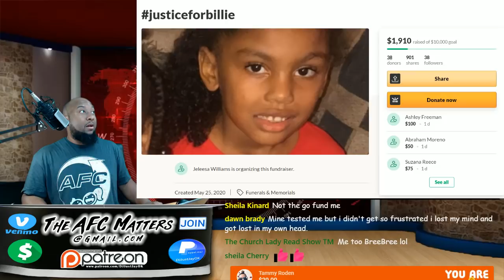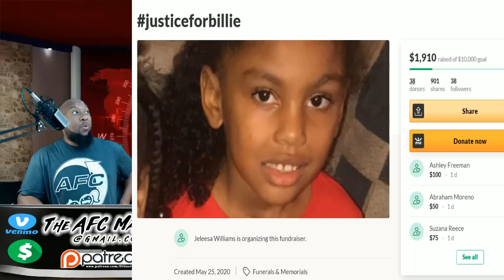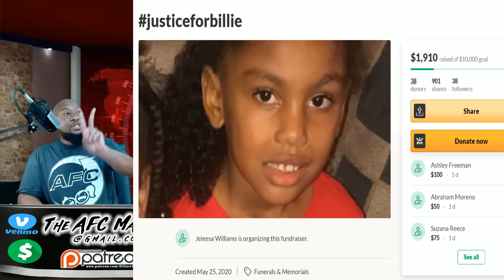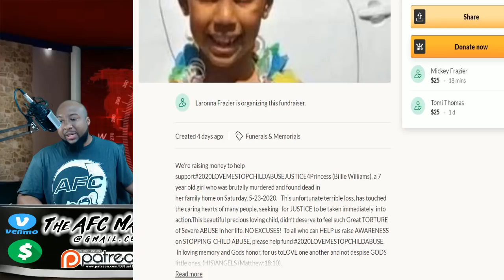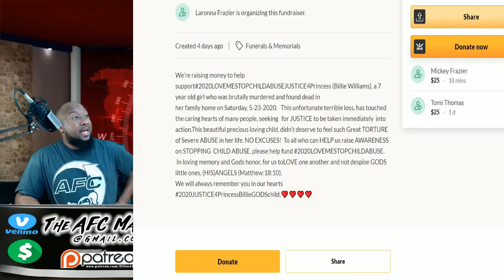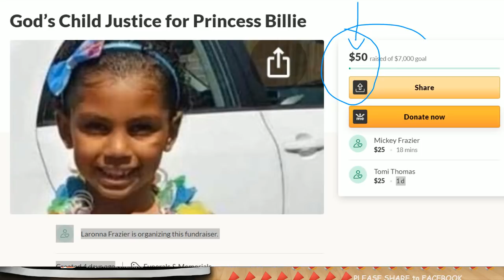🔁 "Billie Symone Williams, age 7, found dead 🚪 Father Charged w/Torture, Child Abuse 👹